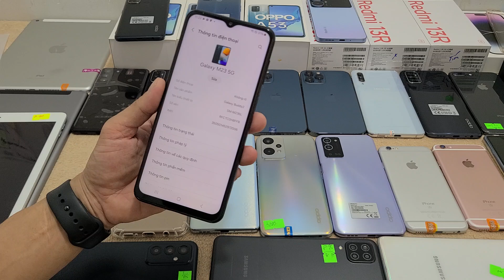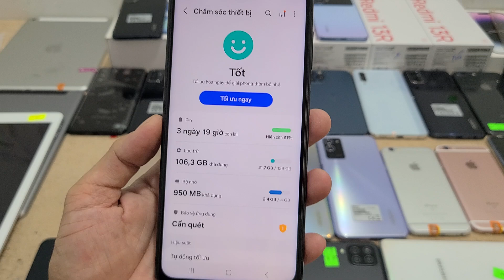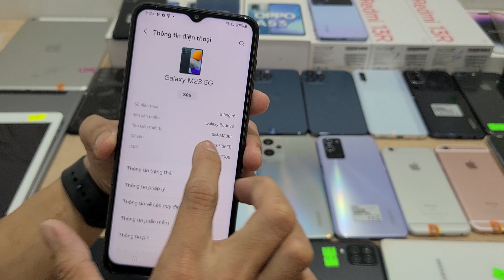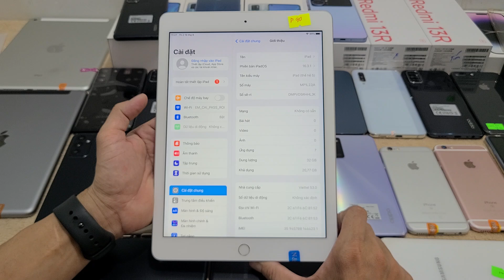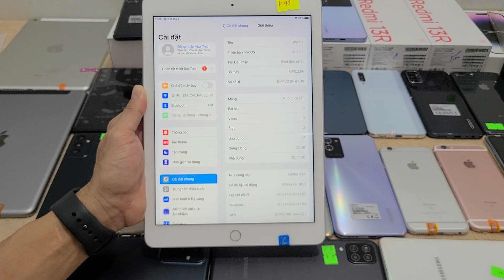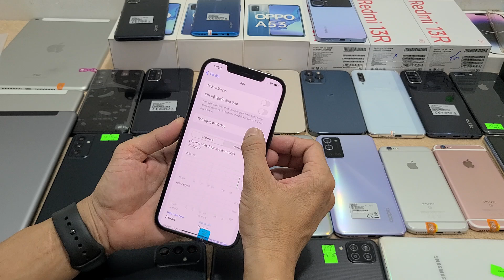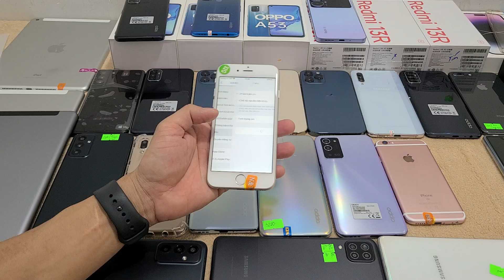19/08 Xã Rẻ iPhone 12promax 128G - iPad Gen5 32G- Oppo A53- Redmi 13R 5G- Samsung M23 5G Chỉ 2600K